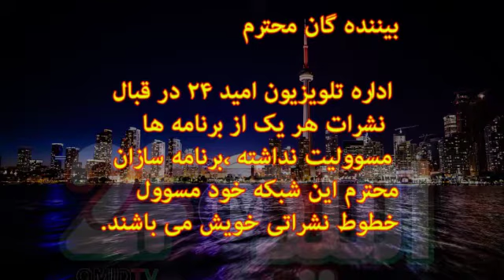نوبهار: تغییرات در برنامه و تنش میان امریکا و ایران و تاثیرات ان بالای کشور ما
مجری : محمود باهر فرملی
تولید: تلویزیون جهانی امید۲۴ تورنتو - کانادا
زمان نشر: پنجشنبه 16 جنوری ۲۰۲۰